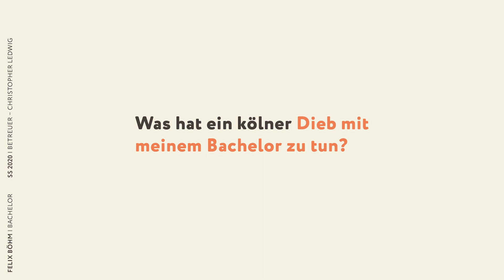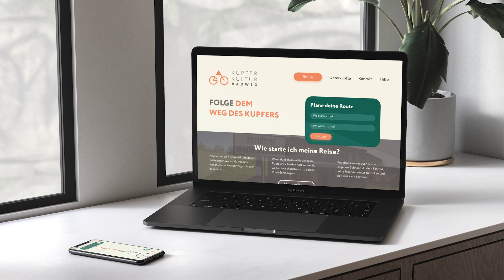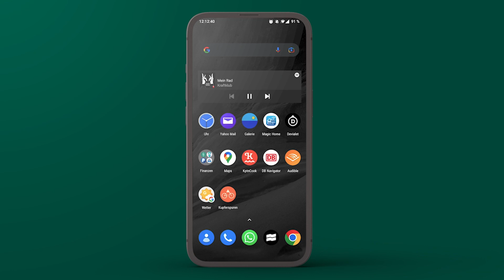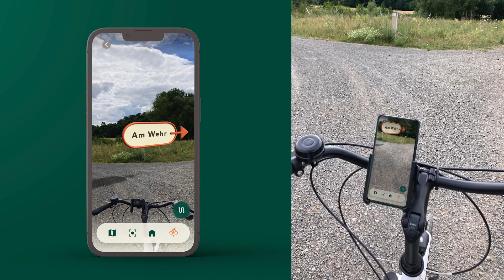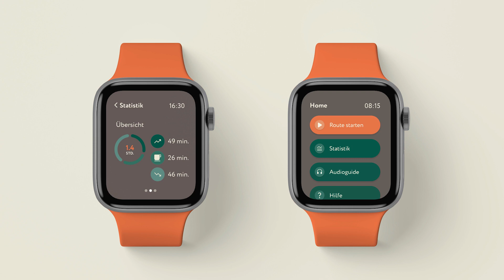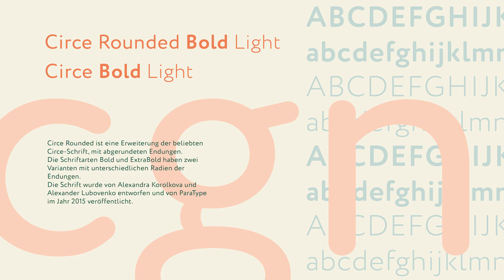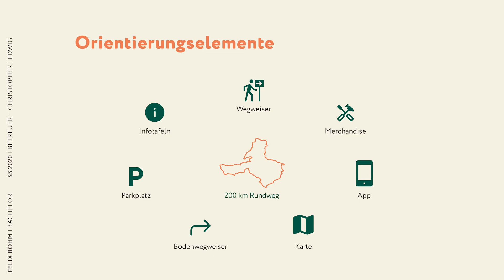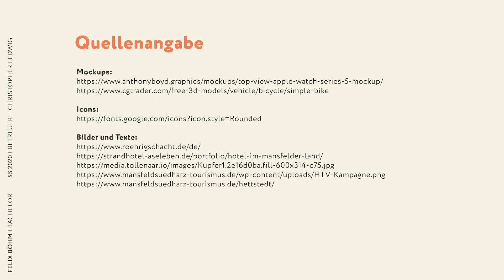KDTrier BA SoSe22 Felix Böhm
KDTrier
KDTrier BA 2022 SoSe – Kupfer-Kultur Radweg
2022 SoSe - Bachelorarbeit von Felix Böhm
Fachrichtung Kommunikationsdesign
Hochschule Trier
Studier Kommunikationsdesign am Campus Gesaltung der Hochschule Trier!
Wir bieten Startmöglichkeiten im Sommer und Wintersemester.

Du benötigst Hilfe bei deiner Mappe? Dann nutze unsere kostenlosen Mappenberatungen.

Hier erhältst du individuelles Feedback zu deiner Mappe und zahlreiche VerbesserungsvorschlÃ¤ge!
Betreuung: Prof. Christopher Ledwig
Fach:

Kurzbeschreibung:
Währen meines Bachelors habe ich ein Orientierungssysthem für den Kupfer-Kultur Radweg in Mansfeld Südharz erstellt. Die Thematik der Gestaltung befasst sich mit der Bergbaukultur und der Geschichte  des Kupferabbaus im Landkreis. Entstanden ist ein crossmediales visuelles Konzept für den Radweg.